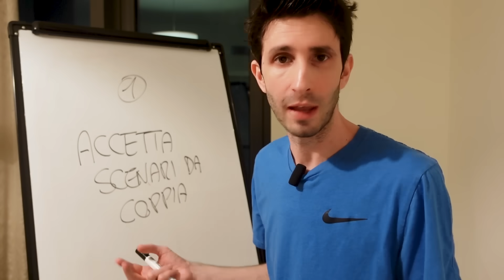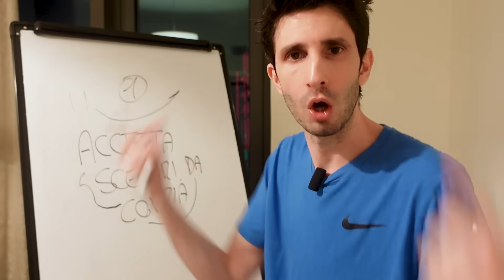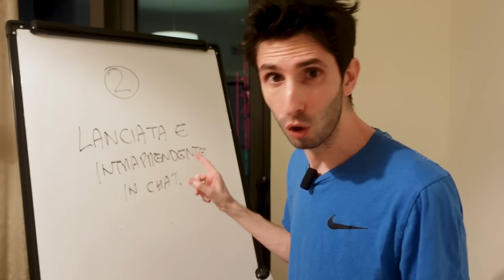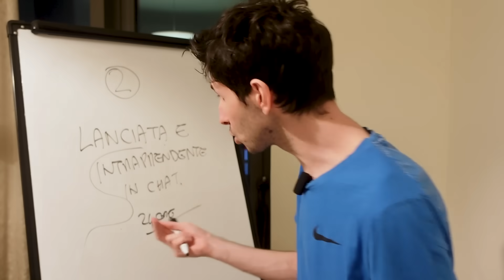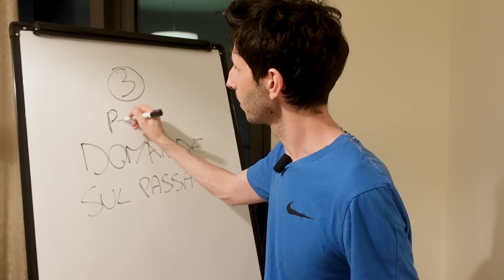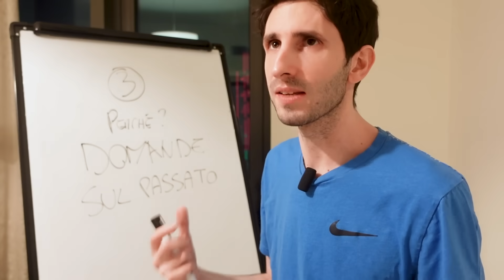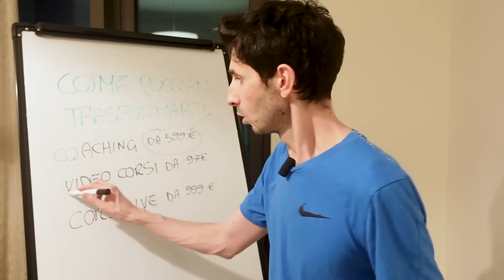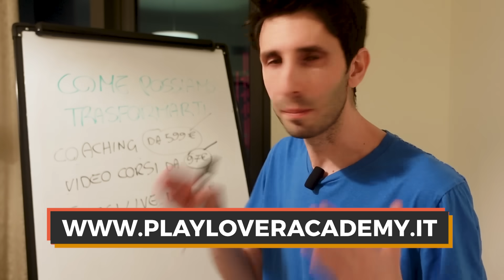3 Segnali Segreti Che Una Ragazza Vuole Fare Sesso Con Te [NON LI CONOSCE NESSUNO]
3 Segnali Segreti Che Una Ragazza Vuole Fare Sesso Con Te [NON LI CONOSCE NESSUNO]

😪 Dopo questo video ti mangerai le mani!

Situazione: ti piace una ragazza e vorresti portarla a letto, solo che sei timido, hai poca esperienza ma soprattutto non sai come conquistarla, eccitarla e farti percepire come una persona di valore...

Questo è il video perfetto per te, imparerai 3 segnali sessuali segreti che una ragazza ti invia quando le piaci e vuole venire a letto con te.

Sembrano assurdi ma devi stare attento perché sono davvero molto importanti e ti faranno percepire come una persona sveglia, più affascinante e che sa "prenderla":

Imparerai a capire quando una ragazza ci sta, i suoi segnali d'interesse in chat e capirai come comportarti quando ti rapporti con una bella ragazza.

Vuoi conquistarla in chat?
Capire se le piaci?
Presta attenzione a questi segnali, finirai dalla chat alla camera da letto. in un attimo!.

🚀 Devi stuzzicarla, provocarla e se noti tutti questi indicatori in lei, perché no, prova a fare il passo successivo.

❤️ Benvenuto nella PlayLover Academy, il cuore dell'apprendimento sentimentale in Italia!

🎯 Il nostro canale è il tuo alleato per raggiungere il successo nella vita sentimentale. Scoprirai come conquistare il cuore di una ragazza, superare la timidezza e liberarti dai giudizi altrui, costruendo una maggiore autostima con le donne.

💡 Attraverso video approfonditi e lezioni di altissima qualità, ti offriamo un'enorme ricchezza di conoscenze e competenze che non troverai altrove.

📩 Desideri perfezionare le tue interazioni in chat e imparare a scrivere i messaggi giusti alle ragazze? Sei nel luogo ideale. Dal 2016, grazie ai nostri allenatori e a un vasto contenuto presente su questo canale, sveliamo i segreti di una comunicazione efficace con le donne. Scopri quali messaggi funzionano meglio in chat, accendi la tua fantasia, crea argomenti interessanti e sviluppa conversazioni intriganti.

📱 Vuoi scrivere con successo a una ragazza su Instagram o riconquistare un'ex fidanzata? Forse vuoi ottenere più opportunità su Tinder? Qui troverai le frasi perfette, i messaggi giusti e gli spunti per chat di successo.

🎥 Se invece preferisci il contatto diretto, offriamo una serie di video didattici:

• Impara a sciogliere il ghiaccio con una ragazza in discoteca.
• Scopri come creare curiosità e attrazione con una ragazza presentata da amici.
• Acquisisci il coraggio di fare approcci in strada, alla fermata dell'autobus e all'università.

🚫 Abbandona paure e limiti mentali grazie al nostro metodo basato su decenni di esperienza sia come studenti appassionati delle dinamiche relazionali che come trainer nella più grande realtà italiana di seduzione.

📚 Preparati a esplorare, crescere e prendere appunti: benvenuto nella nostra Accademia! 😉

Se sei uno che NON si accontenta e vuole il meglio per conquistare la ragazza che più gli piace, puoi iniziare a lavorare con noi e diventare realmente un "Pro", di seguito trovi tutte le nostre offerte formative: